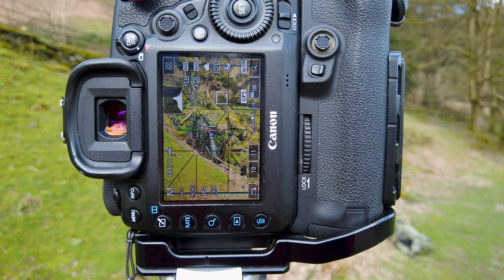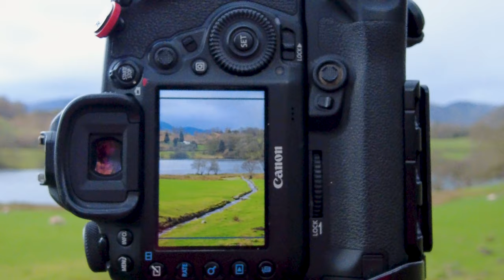Loughrigg Fell & Tarn - Landscape Photography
I head off to Loughrigg Fell for some landscape photography.

I start by visiting Loughrigg Tarn for a couple of compositions.  I had set myself a challenge of only using my 70-200mm lens.  I then head up to the top of the fell and show some of the mountains and lakes that can be seen from the top.  I then capture some images from the top before heading back to the van.

0:00 - Intro.
0:31 - Introduction to video.
2:05 - Tarn 1 & image.
5:48 - Tarn 2 & image.
9:13 - Top of Loughrigg Fell.
12:42 - Composition & images.
16:20 - Closing comments.